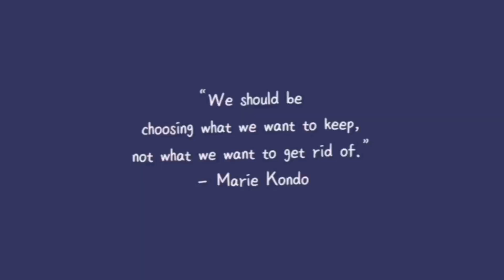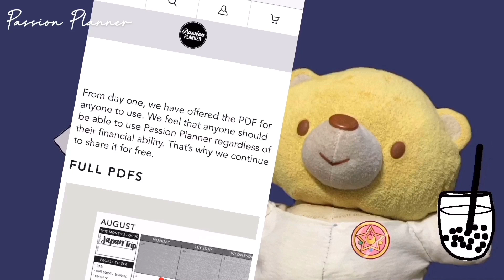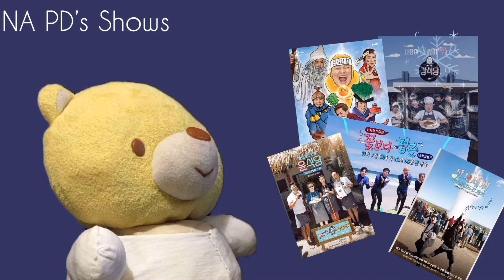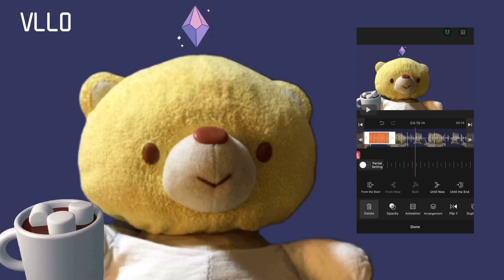Things from 2019 that I Want to Bring with me Into 2020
“We should be choosing what we want to keep, not what we want to get rid of.” - Marie Kondo

With that, I want to share with you things that spark joy, things that I want to bring with me into 2020.

K.Will’s Right in Front of You (Melting Me Softly OST)